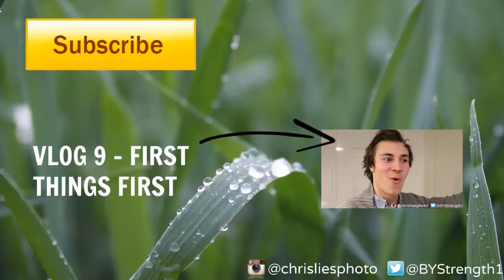2 Important Sides Of Success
more valuable content that will help you on your journey

requests in the comments bellow!

You can also find me here:

PERISCOPE - Become Your Strength